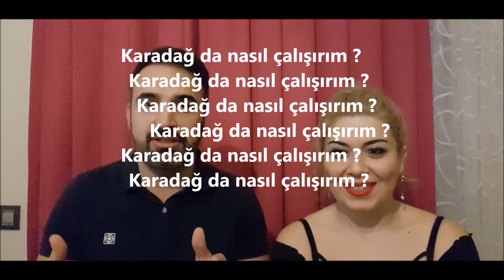Karadağ İş Bulmak | Karadağ'da Çalışmak | Karadağ İş İlanları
Karadağ'da çalışmak iş bulmak ve Karadağ yerleşmek isteyenler için rehbet olacağınızı düşündüğümüz videomuz. Karadağ'da iş bulabilir miyim ? İş ilanlarına nereden bakabilirim. Çalışarak Karadağ'da geçinebilir miyim bütün bu konuları sizler için değerlendirdir.